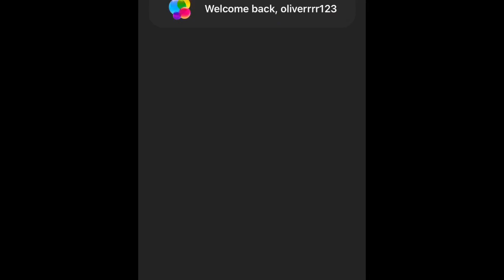Colour Switch: bee levels 1-10